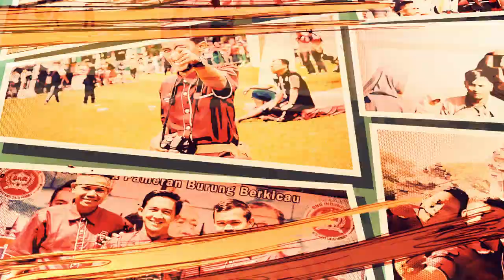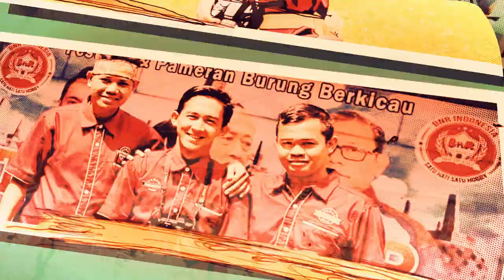Mau Punya Love Bird FIGHTER Bagus?